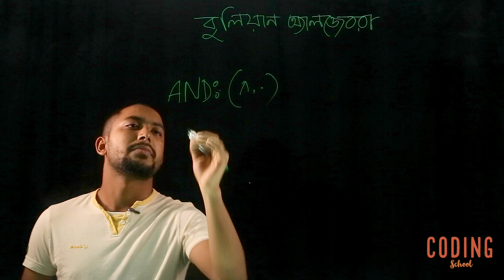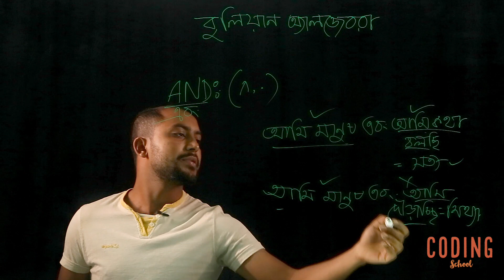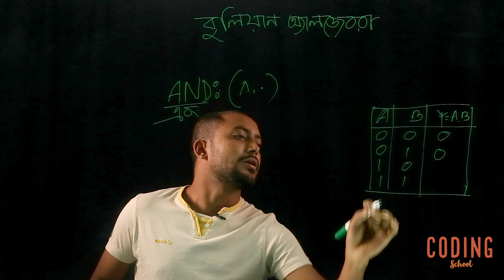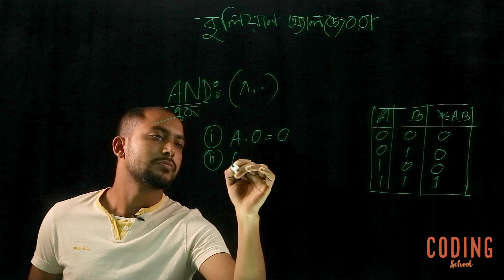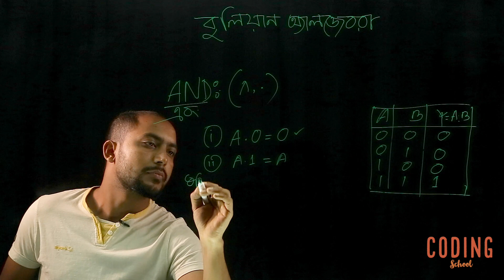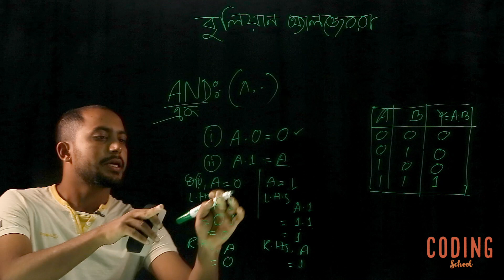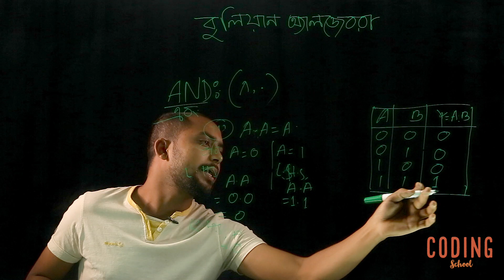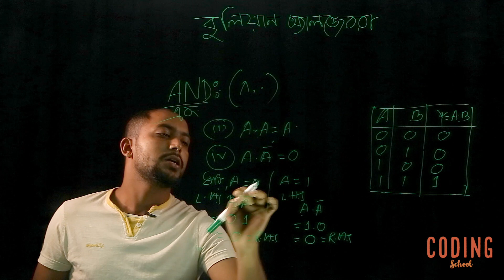বুলিয়ান অপারেশনঃ দ্বিতীয় পর্ব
এই ভিডিওটিতে AND অপারেশন নিয়ে আলোচনা করা হয়েছে এবং AND  অপারেশন সংক্রান্ত কিছু উপপাদ্য প্রমাণসহ দেখানো হয়েছে।